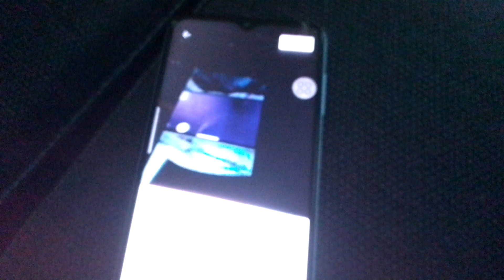2 december 2022